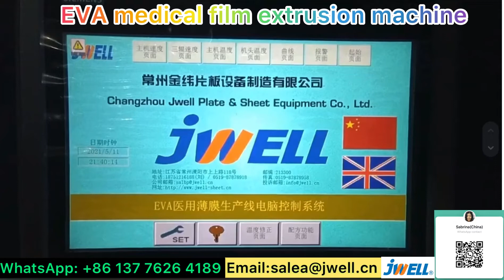EVA film extrusion machine 2------0086 137 7626 4189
EVA film extrusion machine, medical film,
Contact Sabrina for details: